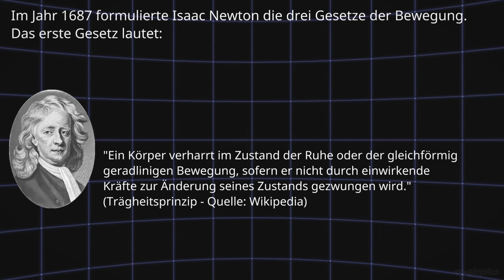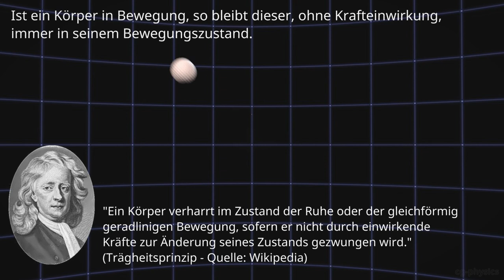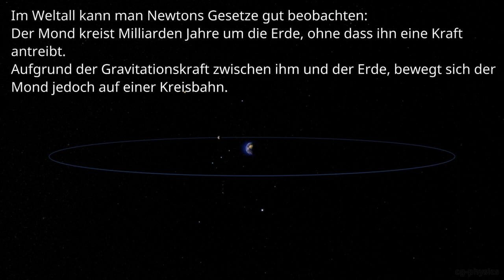Isaac Newton - Das Trägheitsprinzip erklärt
thanks to Paul Bourke for the textures!